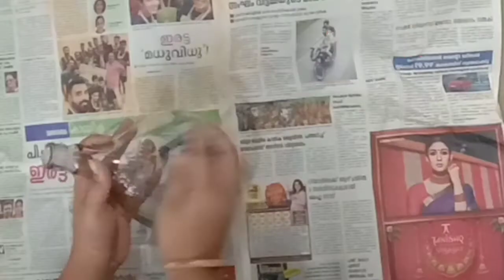udaya'screative sreekrishna painting on bottle ഉണ്ണികണ്ണനെ ബോട്ടിലിൽ വരച്ചാലോ?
jeans ഉപയോഗിച്ചുള്ള. bottle ://yart
htt9PWpg8AgnXApsoutu.be